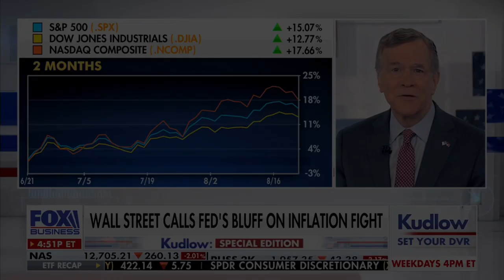David L. Bahnsen on Fox's KUDLOW - What the Market Thinks the Fed Will Do